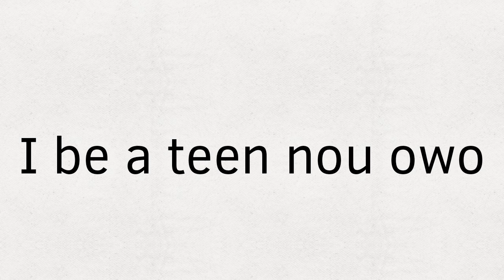It is my day of birth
Inspired by unknownspy
Feeling or showing pleasure or contentment  for the emergence of a baby or other young from the body of its mother; the start of life as a physically separate being on a period of twenty-four hours as a unit of time, reckoned from one midnight to the next, corresponding to a rotation of the earth on its axis, mine was on February 1st, which is today uwu